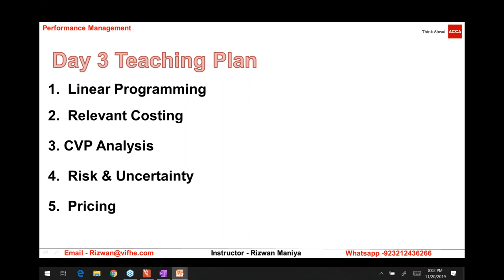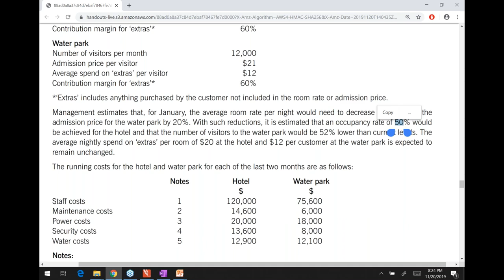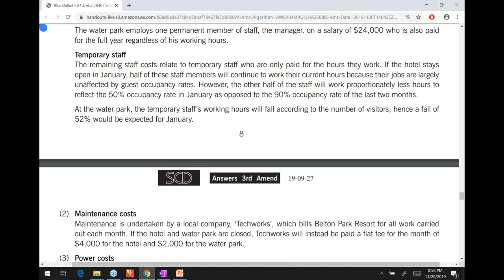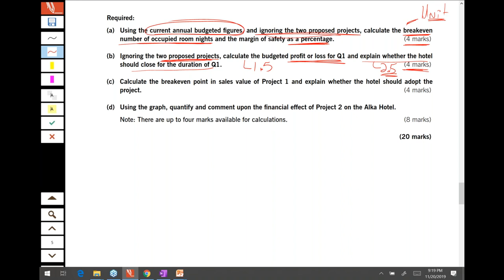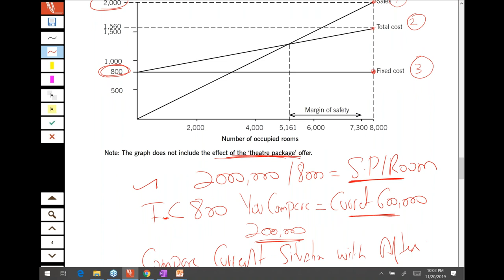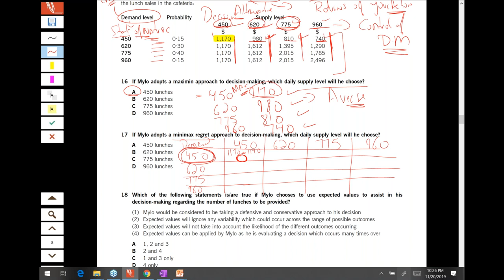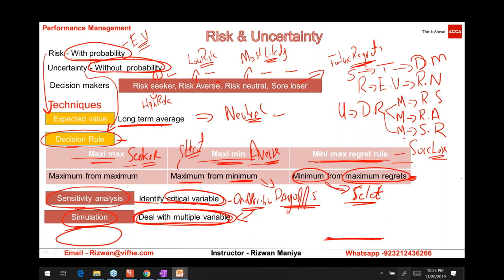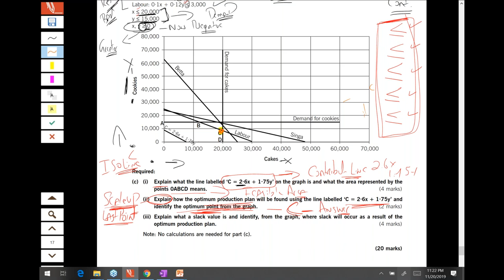Practice to Pass: Performance Management (PM) - Part 3 | Dec 2019 session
In order to support students to progress through ACCA qualification, ACCA continues offering free of cost webinars for various ACCA papers.

Do you know so far over 53,000 students have registered and benefitted from these regular webinars since start? 97% of students who attended these webinars, have found these webinars extremely useful!

These free of cost webinars and lectures will help you prepare effectively for your upcoming ACCA exams and are delivered by experienced tutors from ACCA's Platinum and Gold Approved Learning Partners.